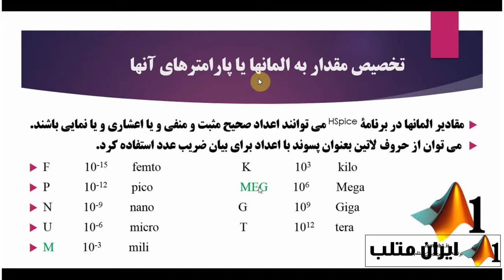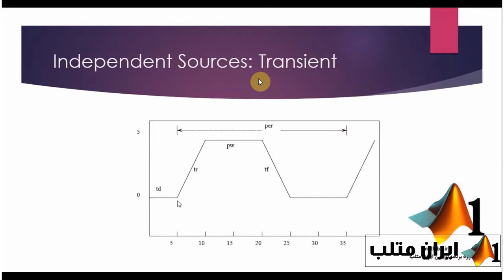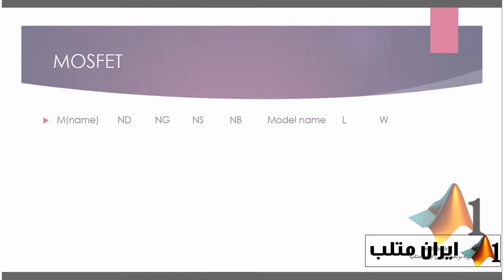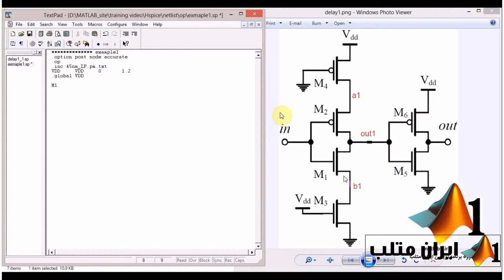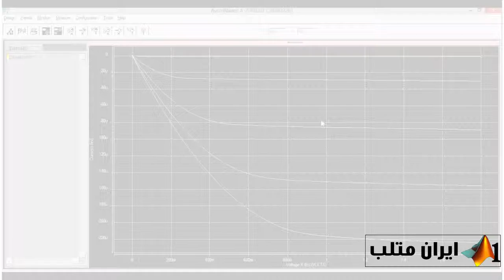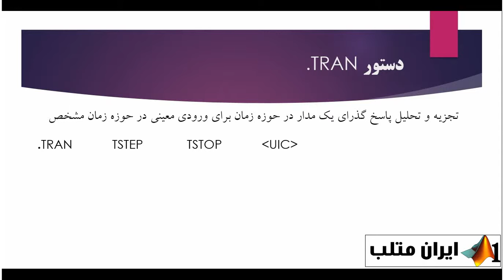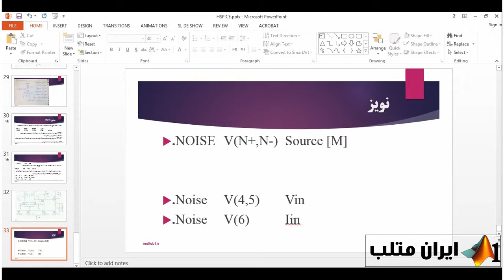فیلم آموزش فارسی HSPICE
سرفصلهای دوره

مقدمه پیرامون مدارهای الکترونیکی و مقایسه انواع نرم افزارهای شبیه ساز مدار
آموزش نصب و راه­ اندازی نرم افزار
آشنایی با اصول کلی طراحی مدارهای مجتمع آنالوگ و دیجیتال
معرفی ساختار کلی نرم ­افزار
بیان نحوه تحلیل مدار توسط نرم افزار از لحاظ حالات گذرا، نقطه کار dc، تحلیل ac، نویز و فوریه
آموزش نحوه شبیه سازی انواع غیر فعال توسط نرم افزار
آموزش نحوه شبیه سازی اتصالات میانی توسط نرم افزار HSPICE

آشنایی با spice explorer
آشنایی با نحوه بررسي اثر تغييرات اجزای مدار و محاسبه­ی حساسيت رفتار مدار نسبت به آن (شامل مقاومت­ها، سلف­ها، خازن­ها، ديودها و ترانزيستورها و … )